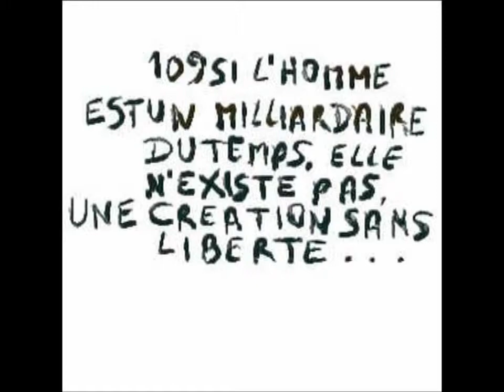109 sur 117 comptes rendus philosophiques artcomesp 13300 art communication esprit philosophie